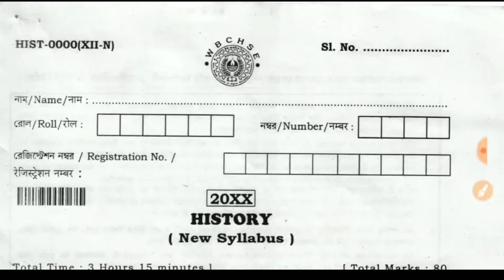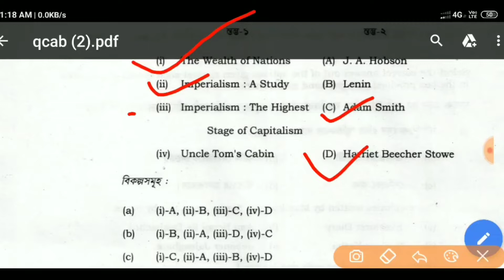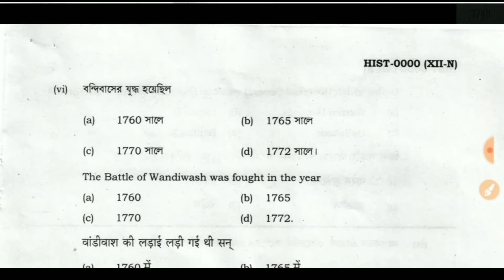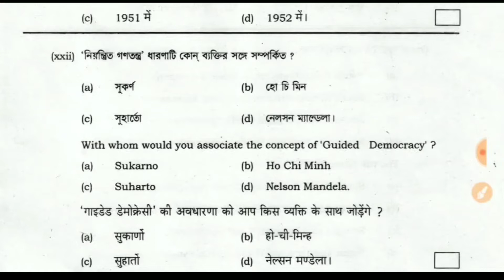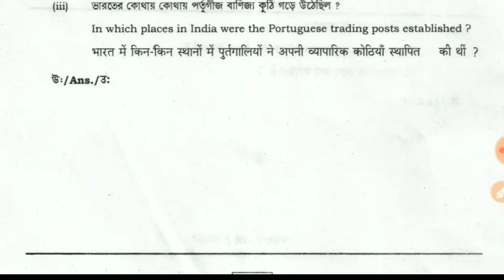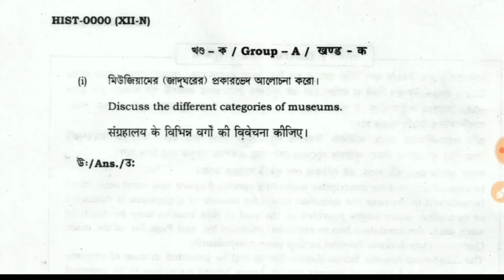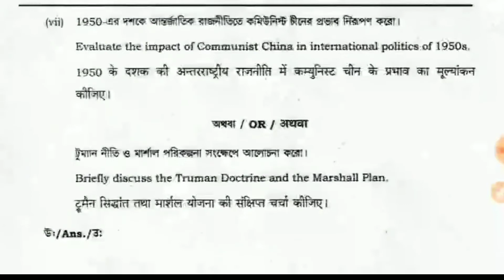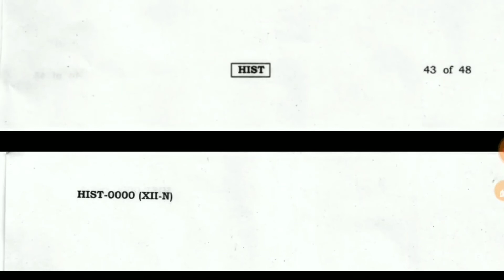H.s Exam 2020 কেমন প্রশ্ন থাকবে দেখে নাও | Question System New Update QCAB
2020 Examination of the Higher Secondary Examination Question System has changed completely but the QCAB system will be tested Question Ansar Booklet System Examination How do you answer and how to be tested in general?  You've seen the video I hope you don't see  Look at the shit

1.h.s exam 2020
2.h s exam schedule 2020
3.h.s exam 2020 date
4.hs exam 2020 west benga
5. QCAB exam system
6.H.s Exam 2020 Question pepar
7. Higher Secondary exam Question System 2010
8.QCAB question sample
9.h.s exam new update
10.hs Question